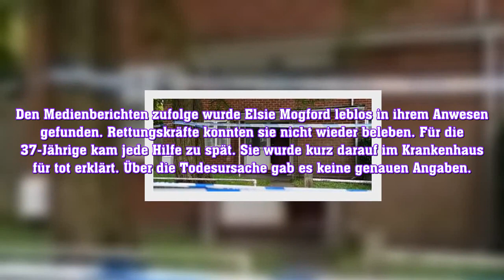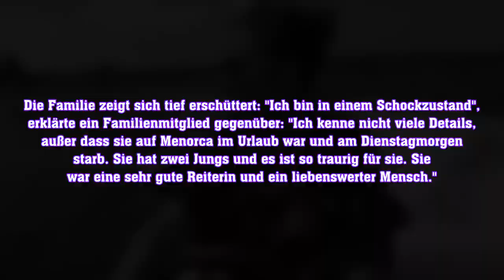Elsie Mogford, Ehefrau des britischen Millionärs Steve Mogford, ist auf mysteriöse Weise gestorben.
Nachrichten Deutsche Stars - Die besten Unterhaltungs Nachrichten über Deutschlands beliebteste Stars, Unterhaltung, Prominente.